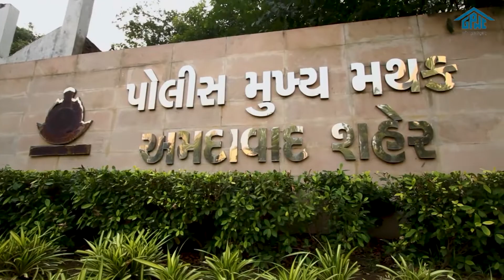UPCOMING AHMEDABAD POLICE COMMISSIONER OFFICE